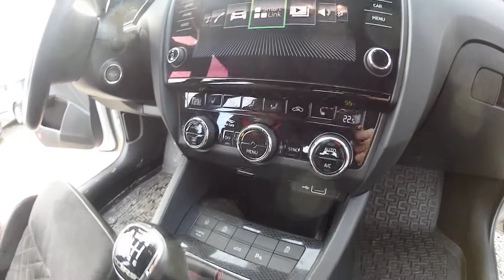ŠKODA OCTAVIA RS 2.0TDI KOMBI / ČR/ 1.MAJITEL - 10